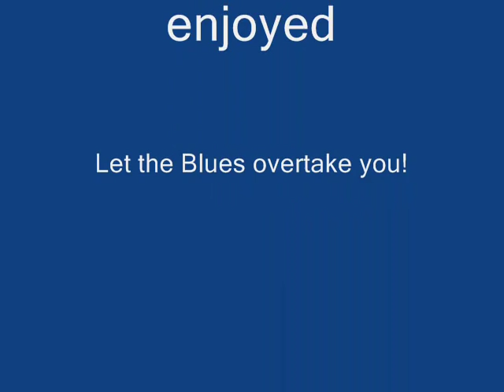The Blues Overtook Me - Charlie Musselwhite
I came accross this song hidden in one of my many folders. This is a great blues musician. He can play! Hope you enjoy it.

Artist - Charlie Musselwhite
Song - The Blues Overtook Me

Artist's permission recieved